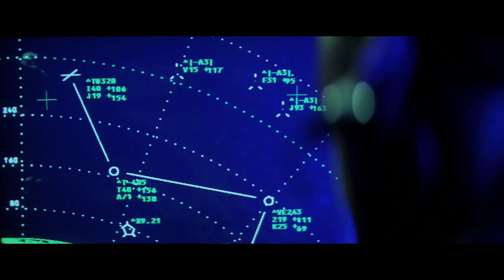Rank 1 - Airwave (Paul Fry Tribute Rework)